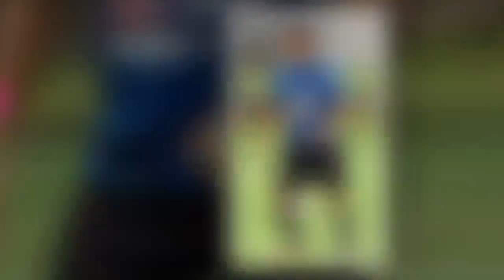Entertainment News 247 - 【横浜Ｍ】負傷者続出…右膝痛ウーゴ長期離脱も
【横浜Ｍ】負傷者続出…右膝痛ウーゴ長期離脱も
横浜Ｍのウーゴ・ヴィエイラ

　４位・横浜Ｍは１６日、鹿島戦（２１日・日産ス）に向け横浜市内で調整した。チームは今季絶望となった主将のＭＦ斎藤をはじめ、直近３試合で主力４人が負傷退場する異常事態。さらに１４日の大宮戦で右膝を痛めた今季チーム得点王のＦＷウーゴ・ヴィエイラも長期離脱の可能性が浮上した。

　エリク・モンバエルツ監督（６２）は「ウーゴは少なくとも今週末は出ない」と語るにとどめたが、試合後に病院へ直行した今季１０得点のＦＷは、この日グラウンドに姿を見せず。近日中にチームドクターが診断を行い離脱期間が決定するが、今季の残り試合をエース抜きで戦う恐れもある。左足首捻挫で離脱中のＤＦ松原は「痛みが消えるまでやってたらシーズンが終わってしまう」と早期復帰に向け意欲を示す。チーム総動員で苦境を乗り切る。,